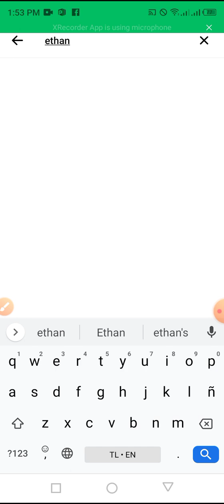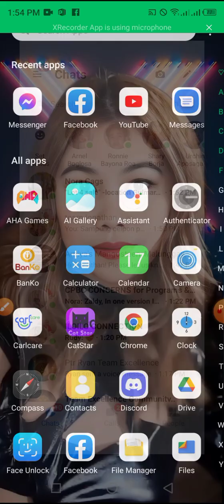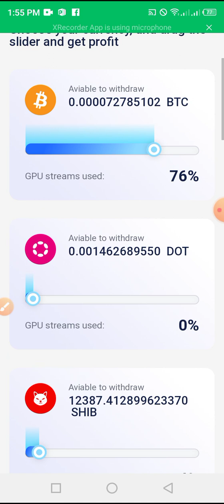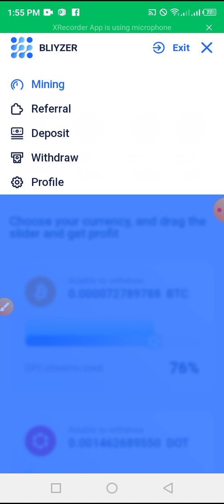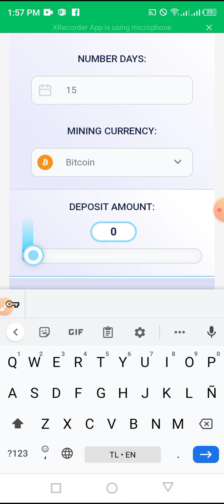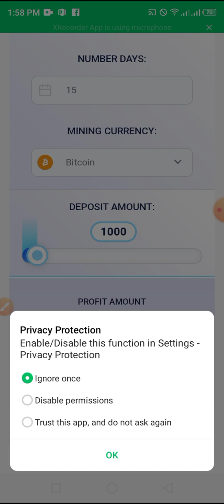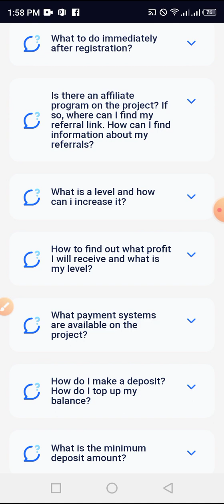How to register in Bliyzer mining....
this video guide will teach you how to register and guide you of some function of mining system.